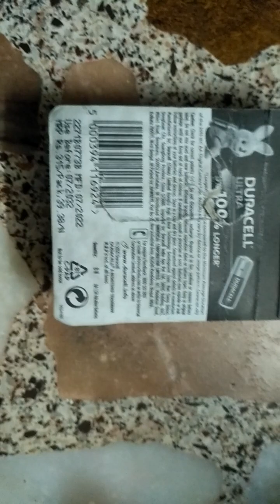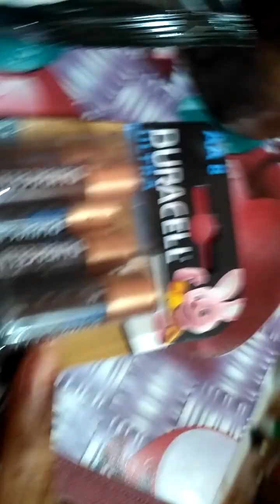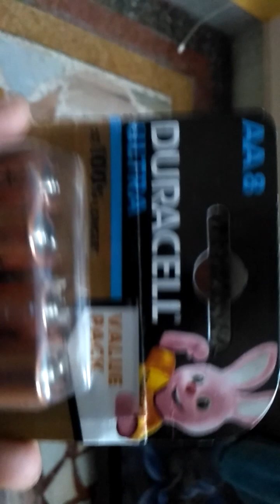Duracell battery AA or AAA me difference